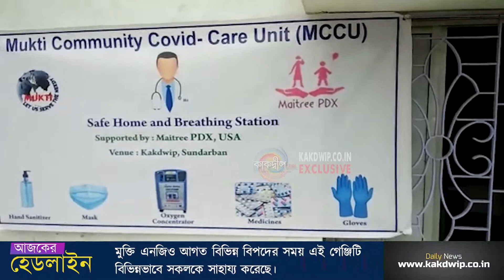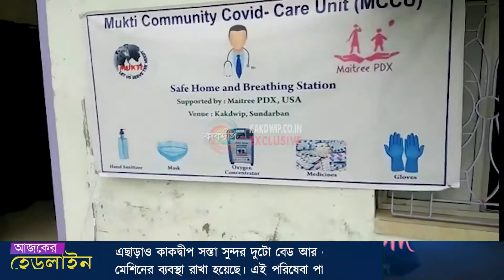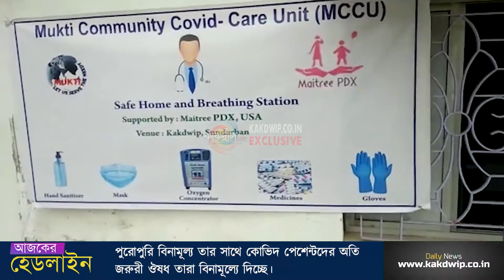বিনামূল্যে অক্সিজেন মেশিন সকলকে প্রোভাইড করছে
মুক্তি এনজিও আগত বিভিন্ন বিপদের সময় সকলকে সাহায্য করেছে। এখন এই কমিটির সময় তারা যখন এত অক্সিজেন এর চাহিদা চারিদিকে এই এনজিও এখন বিনামূল্যে অক্সিজেন মেশিন সকলকে প্রোভাইড করছে যারা হসপিটালে অথবা খুব ইমারজেন্সিতে অক্সিজেন সাপ্লাই পাচ্ছেন না তাদেরকে সাহায্য হাত বাড়িয়ে দিচ্ছে এই সংস্থাটি।
অক্সিজেন কনসেনট্রেটর এই যন্ত্রটি সাহায্যে কোভিদ পেশেন্টদের অক্সিজেনের পরিষেবা দিচ্ছে এই সংস্থাটি সেটাও আবার পুরোপুরি বিনামূল্য তার সাথে কোভিদ পেশেন্টদের অতি জরুরী ঔষধ তারা বিনামূল্যে দিচ্ছে।
পুরোপুরি নিয়ম বিধি মেনে বাড়ি বাড়ি প্রয়োজনে লোকেদের কাছে এই অক্সিজেন কনসেনট্রেটর পৌঁছে দিচ্ছে। এছাড়াও কাকদ্বীপ সস্তা সুন্দর দুটো বেড আর এই মেশিনের ব্যবস্থা রাখা হয়েছে।
এই পরিষেবা পাওয়ার জন্য সস্তা সুন্দর সাথে যোগাযোগ করলেই আপনার বাড়ি পৌঁছে যাবে এই কনসেনট্রেটেড বিনামূল্যে